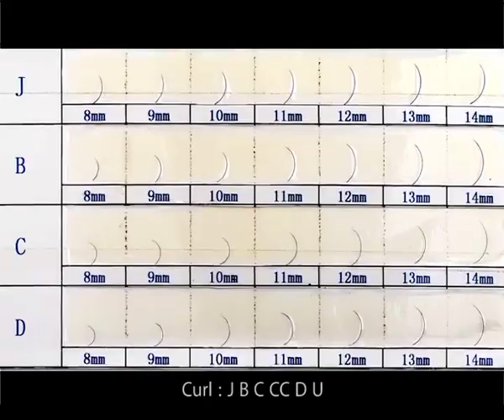NEWCOME 5pcs/pack Soft Makeup Brush Rhinestone Handle Eye Shadow Eyebrow Comb Mascara Colorful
NEWCOME 5pcs/pack Soft Makeup Brush Rhinestone Handle Eye Shadow Eyebrow Comb Mascara Colorful Makeup Brushes Professional Tools on AliExpress. Link to the product , price 12,34$ discount 47%!